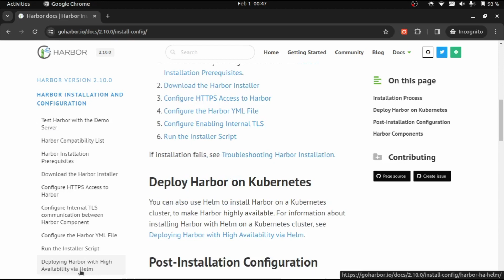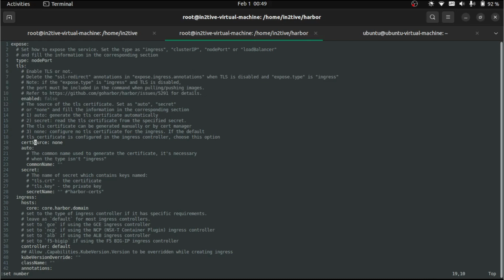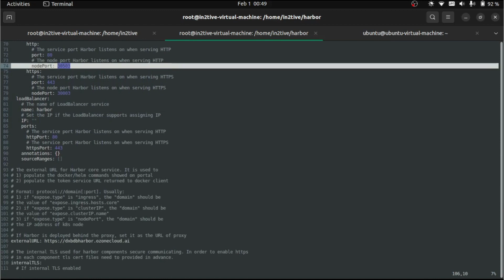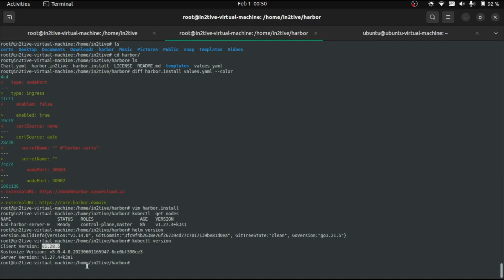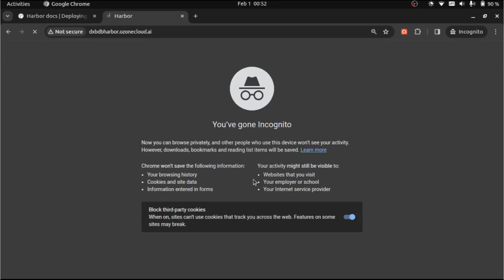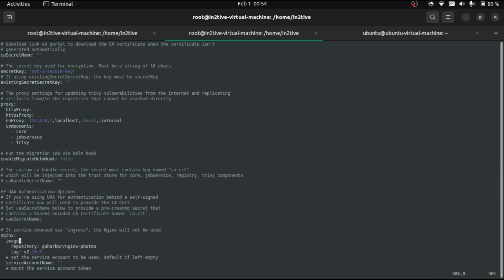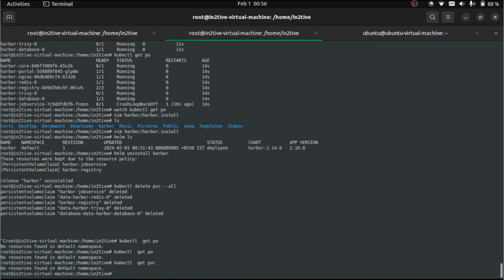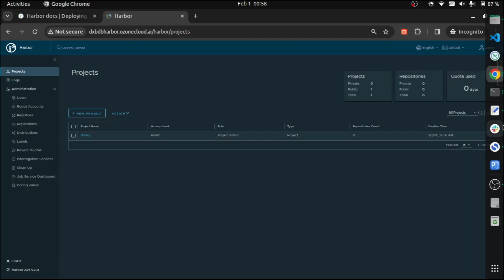Install Harbor on kubernetes cluster and fix error 403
In this video, you'll learn how to installl harbor v2.10 on k8s v1.27. Also you'll learn how to fix the error 403 method not allowed post harbor deployment. You are supposed to have a k8s cluster and some other basic configurations in place as shown in the video.